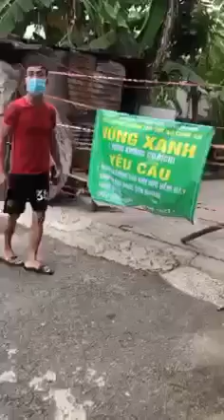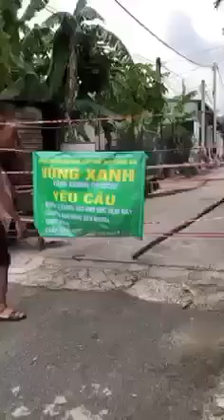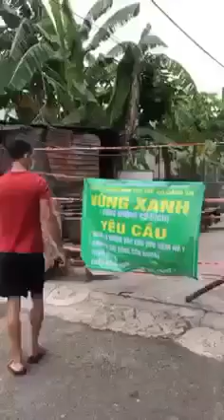Người Dân Phân Biệt Vùng Bị Mất CoVid Vùng Xanh Và Đỏ - Gây Mất Tình Làng Nghĩa Xóm Vì Dịch COVID 19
Kênh chính thức: "Chia Sẻ Yêu Thương Giúp Ích Cho Đời" Kính chào các bạn đến với kênh
Hứa hẹn sẽ đăng những video mới nhất về những hoàn cảnh khó khăn, nghèo khổ, và bất hạnh...để giúp đỡ bà con tìm đến nhà và địa chỉ để các MTQ và những tấm lòng hảo tâm đến để giúp đỡ họ.
Kênh không nhận bất cứ ai 1 xu, 1 đồng nào.

Chỉ mong mọi người cầu nguyện Nam Mô A Di Đà Phật để những vong hồn siêu thoát và giúp đỡ hộ nghèo...🙏🙏🙏 Cần lắm những tấm lòng hảo tâm "CHIA SẺ" & "CỨU GIÚP" họ qua cơn hoạn nạn này !

💚❤️ Một "CHIA SẺ" & MỘT CÂU CẦU NGUYỆN của anh chị ấy là rất quý giá với những người khó khăn  lúc này. Em hông nhận tiền quyên góp hay tiền chuyển khoản.

Và những video li kì lạ để chia sẻ thông tin mới

Youtube : Chia Sẻ Yêu Thương Giúp Ích Cho Đời 2